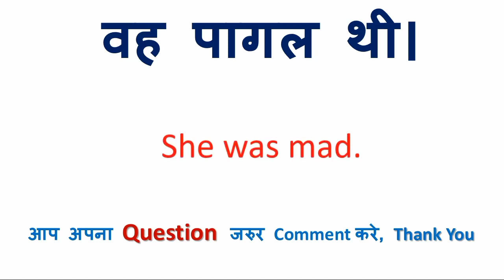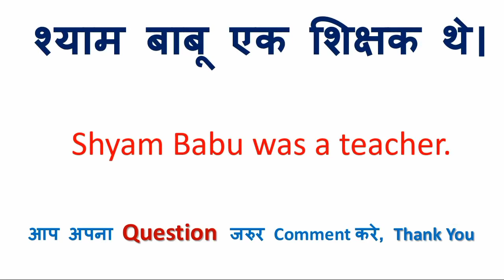आदमी मरणशील होता है को इंग्लिश में क्या कहते हैं | आदमी मरणशील होता है in English